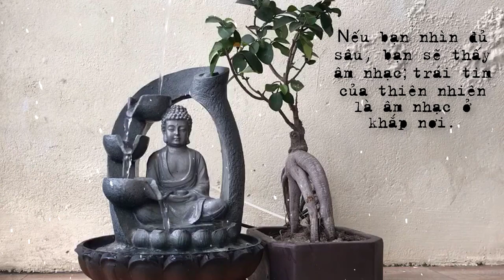UVN LUCKY STAR 6868992